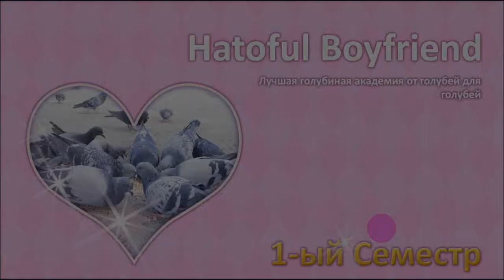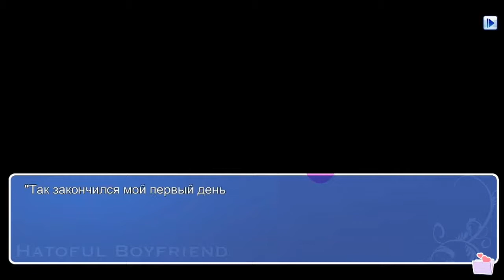Hatoful Boyfriend - 1: Rin - Как закадрить голубя - [ПРОХОЖДЕНИЕ]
Прохождение-прочтение визуальной новеллы Hatoful Boyfriend. У каждой птички свой характер и свой мир вокруг. К каждой птичке нужен свой подход и уход. Это воображение или они правда превращаются в прекрасных принцев? Рин разберётся с этим наваждением... или сама попадёт в чары этой ловушки.